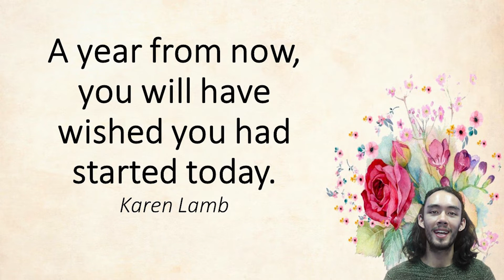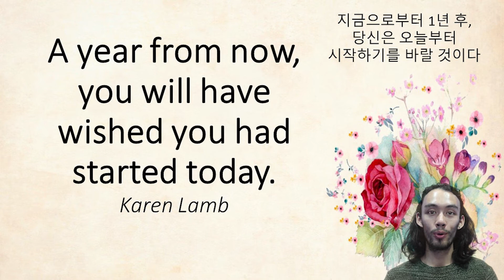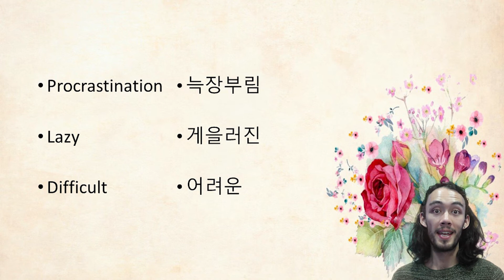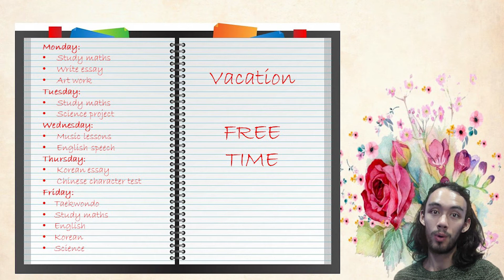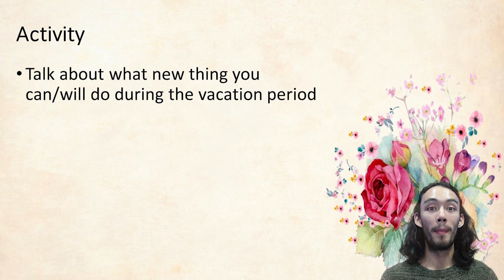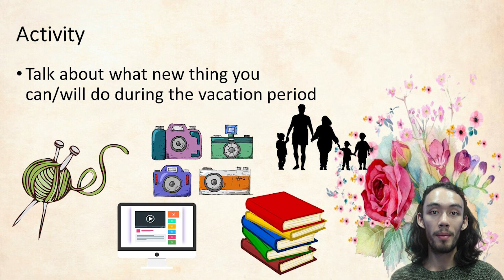Seaking Club 12 Vacation Opportunities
Yanggok Middle School English speaking club

Talk about what you can/will do during the vacation.